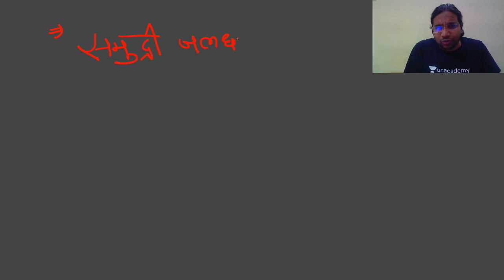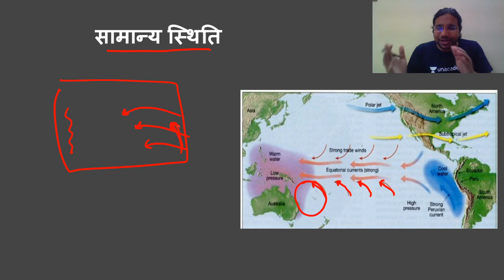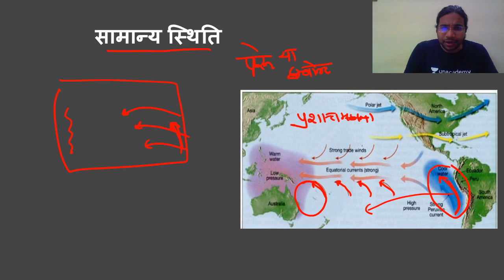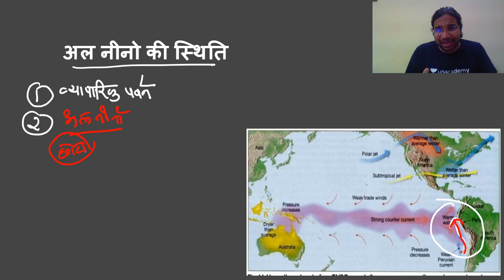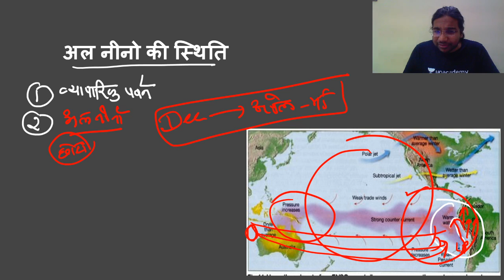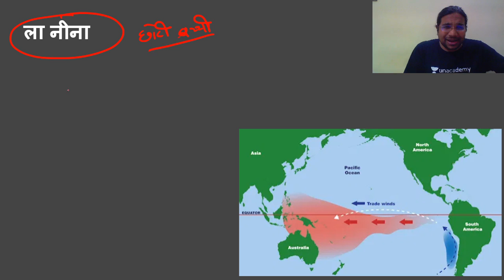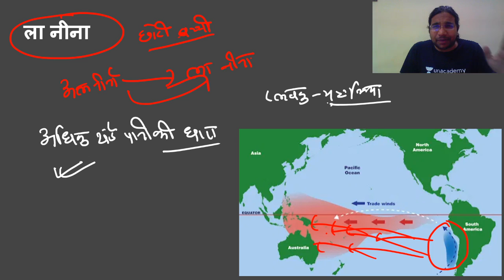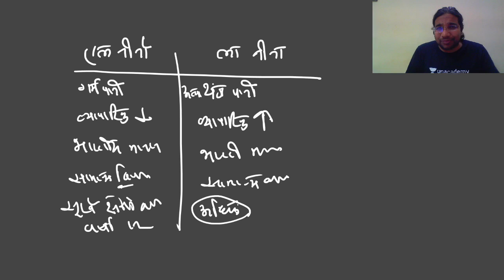अल नीनो ला नीना | Seedhi Baat, No Bakwaas | UPSC CSE 2020/2021 Hindi | IAS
This is the latest video from the "सीधी बात नो बकवास" series for UPSC CSE PRELIMS 2020/2021/2022 in Hindi. Check the playlist out for complete series by Madhukar Kotawe

Unacademy Subscription Benefits:
1. Learn from your favorite teacher
2. Dedicated DOUBT sessions
3. One Subscription, Unlimited Access
4. Real-time interaction with Teachers
5. You can ask doubts in a live class
6. Limited students
7. Download the videos & watch offline